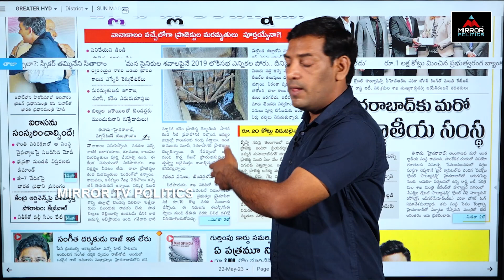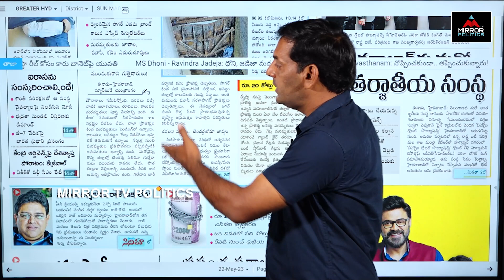బ్రాండ్ కేటీఆర్...పెట్టుబడుల ఫ్లో | Morning News Telangana | Mirror Politics